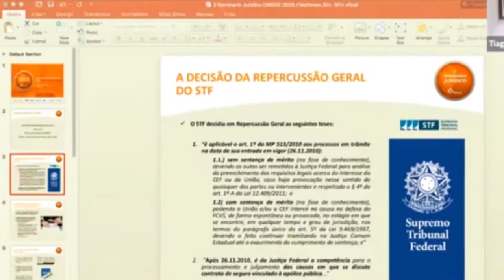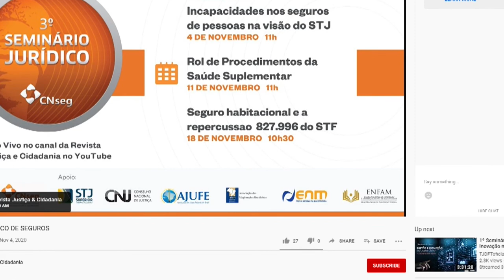Seminário Jurídico de Seguros debate o impacto do seguro habitacional e a repercussão 827.996 do STF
O impacto nas ações de Seguro Habitacional do julgamento, pelo Supremo Tribunal Federal, do Recurso Extraordinário 827.996/PR encerrou o último dia de programação do  3º Seminário Jurídico de Seguros. Promovido pela Revista Justiça & Cidadania, o encontro tem o apoio do Superior Tribunal de Justiça (STJ).